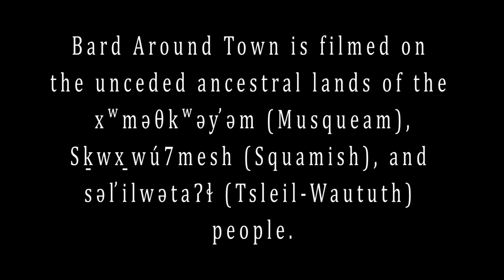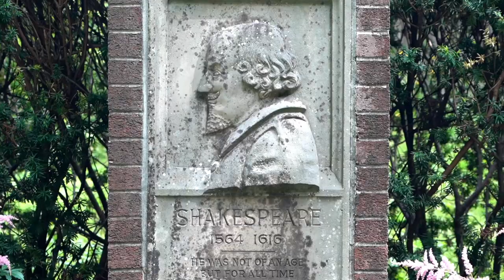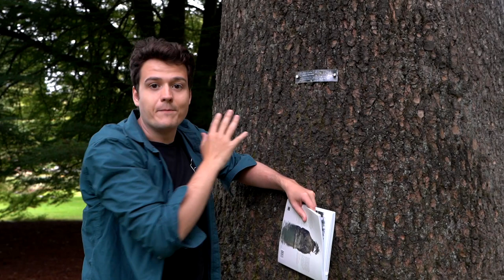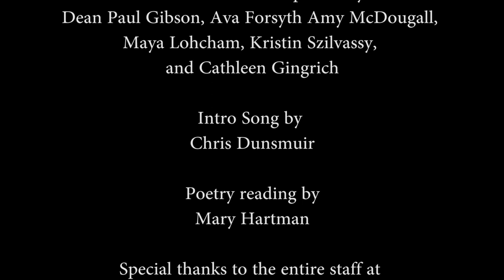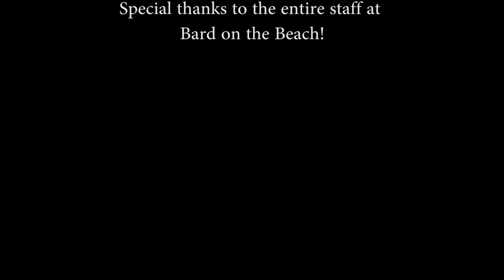Bard Around Town - Episode 1 (Stanley Park)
Max is looking for the Bard of Stanley Park. Join him for an adventure in the forest! Learn about the history of Stanley Park and Pauline Johnson and discover the Park's Shakespearean trees.

Digital Sources:
Pauline Johnson

Books: Legacy of Trees by Nina Shoroplova
Archival Photos of Siwash Rock:
Used from the City of Vancouver Archives
AM54_S4_ St Pk N135.1
AM54_S4__St Pk P175
AM54_S4_2_ CVA 371_2851
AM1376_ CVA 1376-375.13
Colour photo stanley Park Seawall / Shutterstock
Shakespeare’s Garden:

Thank you to Aaron Williams for historical information and pronunciations for X̱wáýx̱way.